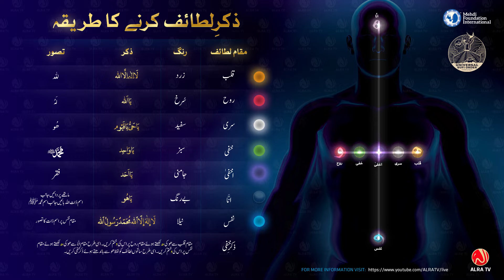Mehfil e Zikr e Lataif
MEHFIL E ZIKAR (ZIKAR OF LATAIF) is a special Sufi practice focusing on each of the seven subtleties in the body.⁣ In this video, we demonstrate how to properly conduct a Mehfil e Zikar.

Important note:

Mehfil e Zikar can only be conducted with the permission of the Prophet Mohammad (PBUH). ⁣Permission is granted to us through His Divine Eminence Gohar Shahi.
Please perform ablution beforehand.⁣
It is recommended that you recite a Naat (Devotional Song) for Prophet Mohammad and a Qasida for HDE Gohar Shahi before you start the Zikar. This will invite them to cast spiritual concentration over you during the practice.⁣
You should at the least have taken the Activation of the Heart to carry out this practice.⁣

Remember: each phrase should be chanted continuously at least 101 times. It takes 101 time’s consecutive chanting of a divine name or phrase to produce divine energy. ⁣
🕒The best time to have a Mehfil e Zikar is the early hours of the morning (3 AM is highly recommended). Thursday and Friday are good days to do this practice, however you may do it on any day and any time of night. ⁣
You can do this practice alone or in a group.